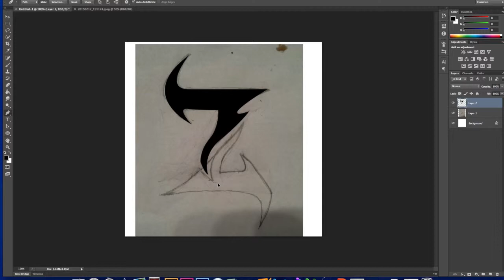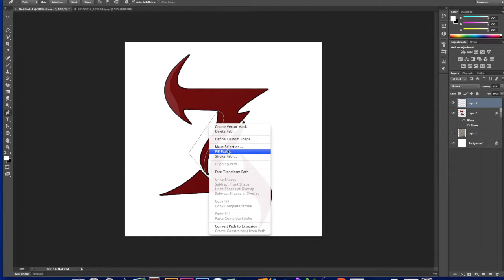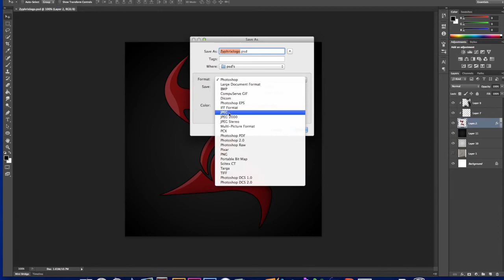Turning a sketch into a clean 2d logo